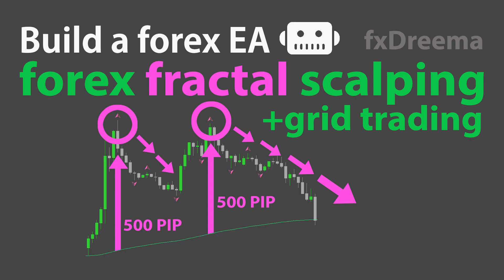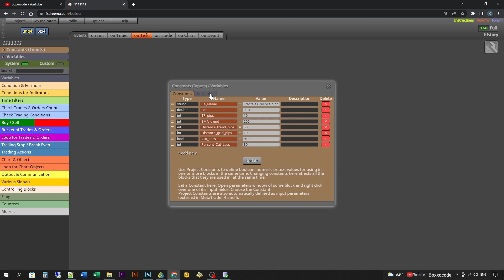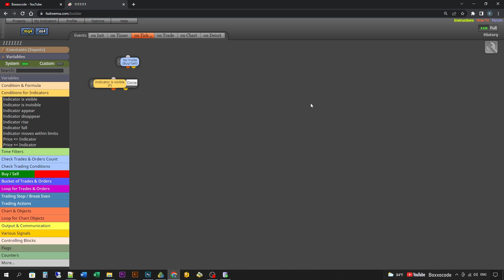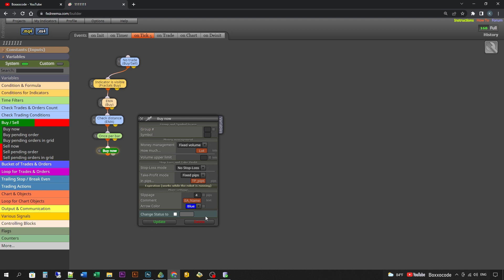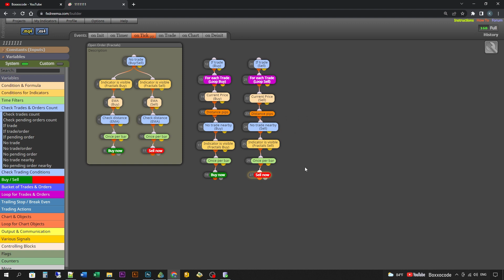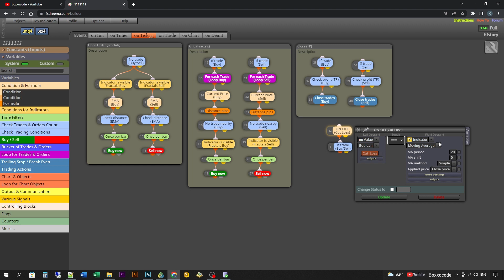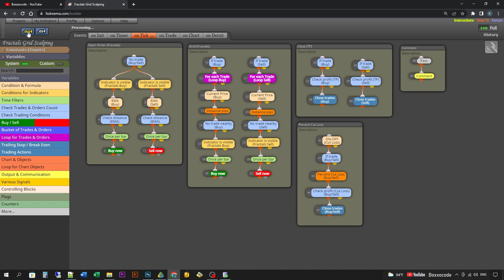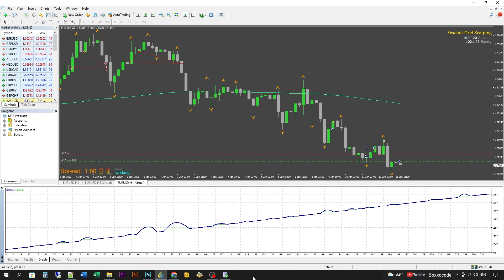📈Build a forex EA Robot - BEST Forex Fractal Scalping + Grid Trading Strategy by fxDreema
Expert Advisor Builder by fxDreema - Forex Fractal Scalping (Fractal indicator) + Grid Trading Strategy in forex market to get forex EA Robot Trade. (ep163)

Keywords Ignore these:
forex fractals indicator
fractals forex explained
daily fractals forex
fractals in forex trading
forex grid trading bot
forex grid bot
best grid ea forex
estrategia grid forex
grid robot forex
robo grid forex
grid trading in forex
sniper forex scalping strategy
forex sniper entry strategy
Sniper Forex Trading Indicator
forex scalping strategy 15 min
forex scalping strategy 5 min
forex scalping live
forex scalping 1 minute
forex scalping strategy for beginners
forex scalping course
forex scalping autobot
Crypto
Bitcoin
Forex trading
Swing trading strategy
Stock Market
Finance
investing